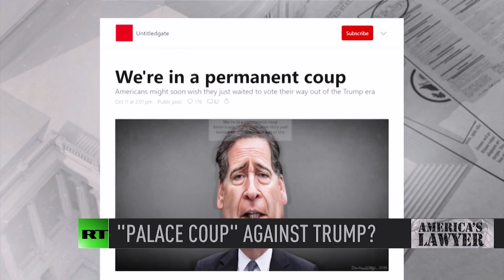CIA/NSA/FBI Are Shaping Mainstream Media’s Coverage On Impeachment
Via America’s Lawyer: Investigative journalist Ben Swann joins Mike Papantonio to break down the cozy relationship between federal intelligence agencies and the media. We’ve witnessed a laundry list of leaks dating back to Russiagate, but could these leaks be part of a grand scheme by the FBI and NSA to defame and ultimately unseat the President in a “palace coup?” Newly-released video from Project Veritas showcases the blatant bias within CNN, pushing impeachment coverage above all else.